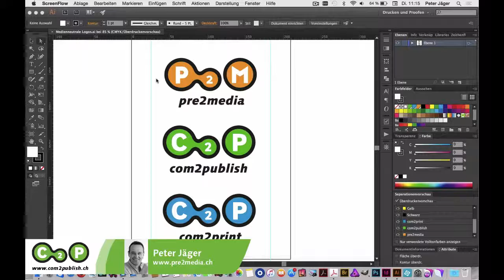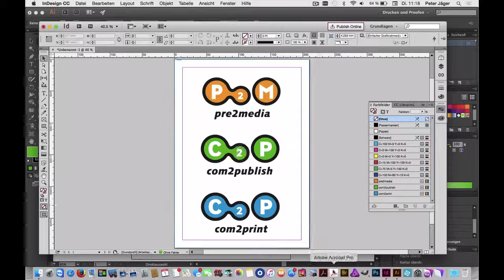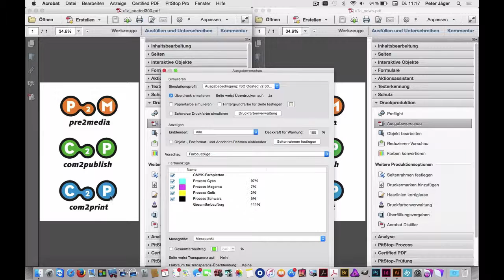Illustrator CC: Medienneutrale, crossmediale Logos erstellen – Teil 1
Wie können Sie medienneutrale Logos in Illustrator CC erstellen und beim Export nach PDF/X-1a konvertieren und die Farben nach CMYK umrechnen? Wir zeigen einen Weg mittels sRGB-Farbe. Cross Media-Logos, ohne zuvor eine Ausgabebedingung definieren zu müssen. So können Dateien mehrfach genutzt werden (Internet, Druck, Werbetechnik).